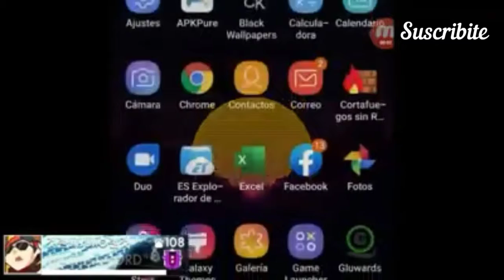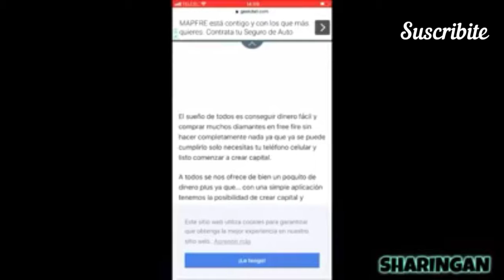FREE FIRE RANDOM #1 '''NO QUIERO MORIR'''